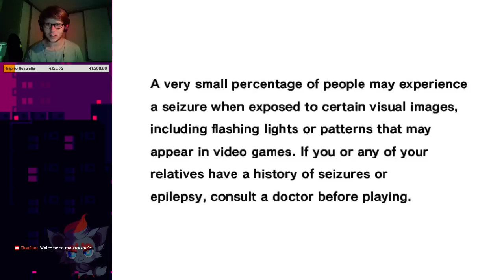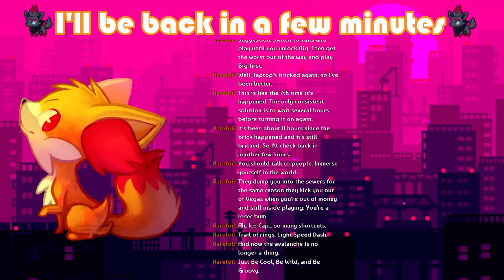Actually Better Than Expected - Sonic Adventure DX #1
Well, Sonic's campaign is anyway.